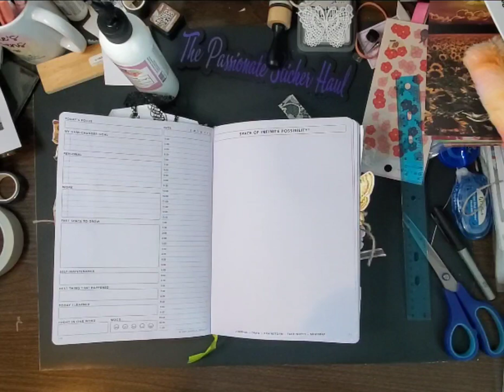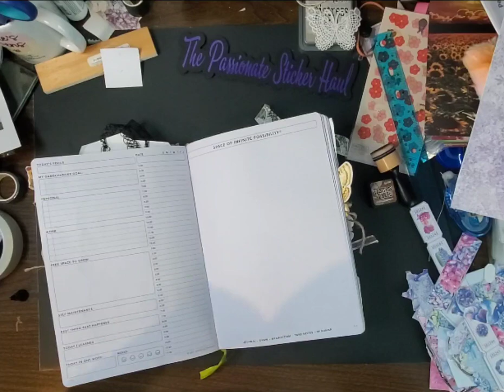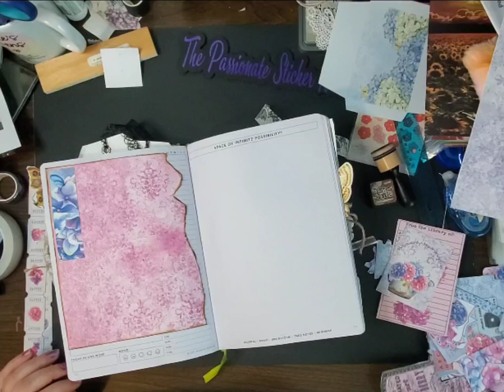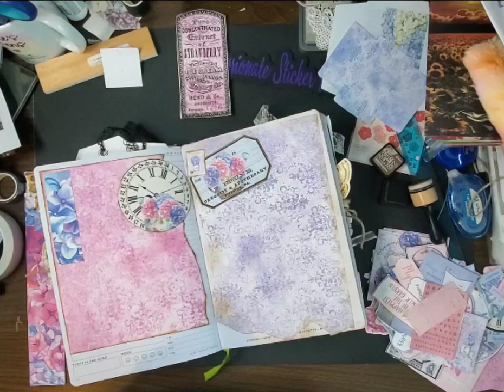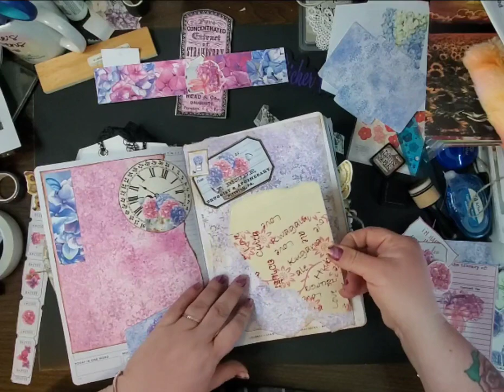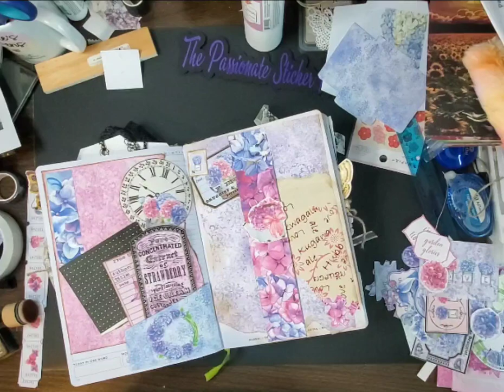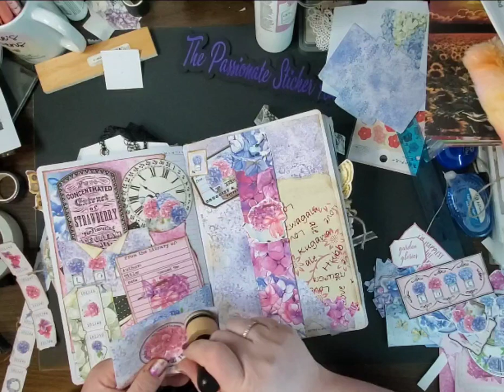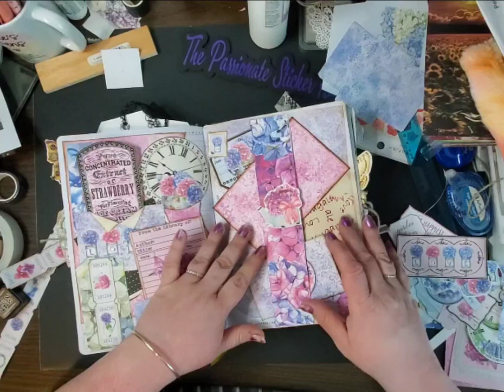with @Thepaperwhisper feat. @StephsDesignSpace Digital Kit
Check out @Thepaperwhisper to see her part of the collab

I am using my @PassionPlannerVideo medium daily planner as my journal.

Check out ‎@Steph's Design Space  on YouTube to see plan with me, upcoming sneak peeks, junk journaling and so much more!

Some of my favorite TEMU items